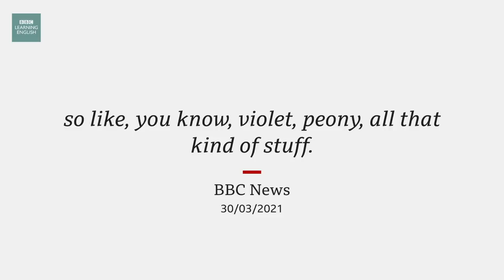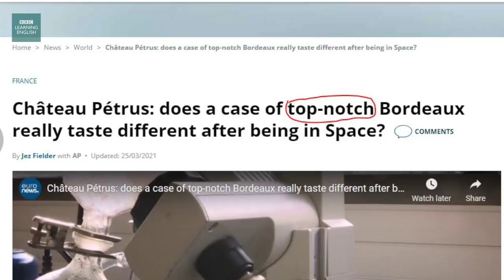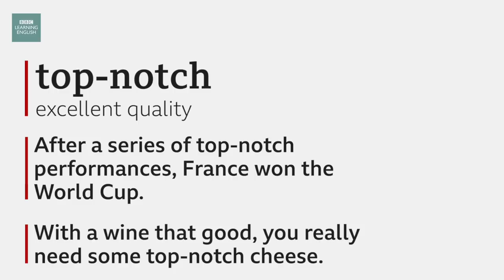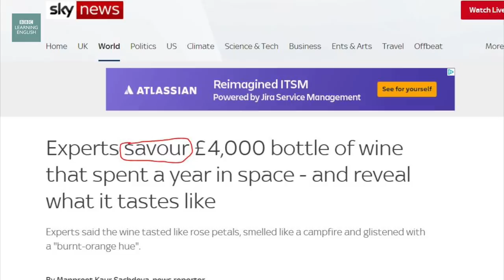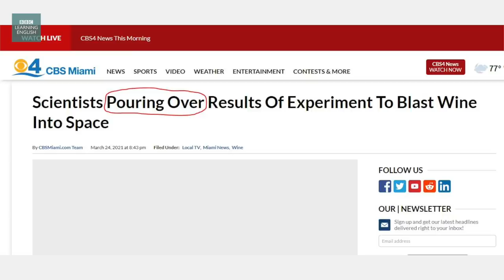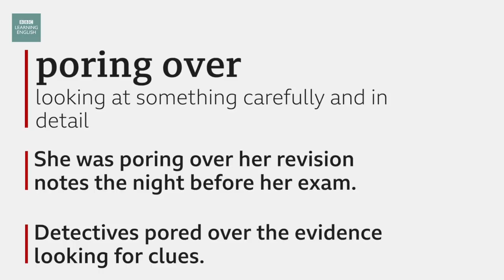Space wine: Does it taste better?: BBC News Review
Scientists sent twelve bottles of wine to the International Space Station for over a year to study the effects of zero gravity on wine. Wine experts said the wine which had been to space appeared to mature more quickly than the same wine that had been left on Earth. Neil and Catherine have the vocabulary you need to talk about this story.

Video chapters:
0:00​​​​​​​​ - Introduction
0:39​​​​​ - Story
1:52​ - Headline 1: Château Pétrus: does a case of top-notch Bordeaux really taste different after being in Space?
4:47 - Headline 2: Experts savour £4,000 bottle of wine that spent a year in space - and reveal what it tastes like
7:47​​​​​​ - Headline 3: Scientists Pouring Over Results Of Experiment To Blast Wine Into Space
10:28​​​​​​​​ - Language summary

The story
What happens when this kind of wine when they get older is you get lovely floral aromatics, truffle aromatics – so like, you know, violet, peony, all that kind of stuff.

And that was more obvious to me in the wine that had been in space.

Key words and phrases:
top-notch
excellent quality

After a series of top-notch performances, France won the World Cup.
With a wine that good, you really need some top-notch cheese.
savour
enjoy in a slow and deliberate way

You’d better savour that drink because it’s the last one for a while!
Beating our closest rivals was a victory I savoured.
poring over
looking at something carefully and in detail

She was poring over her revision notes the night before her exam.
Detectives pored over the evidence looking for clues

[Cover: Getty Images/BBC]